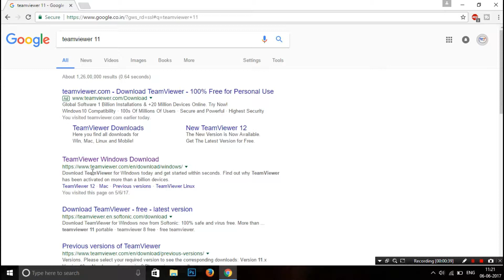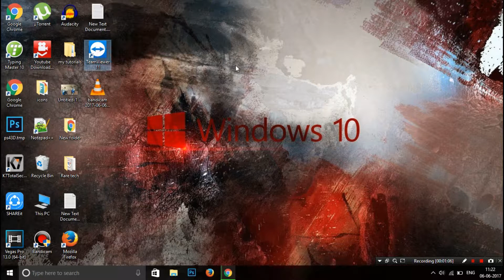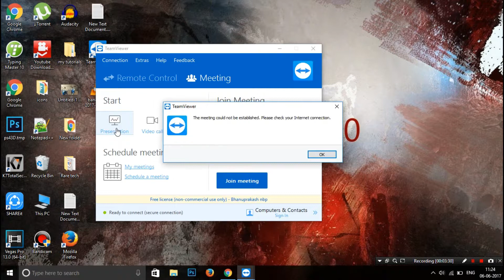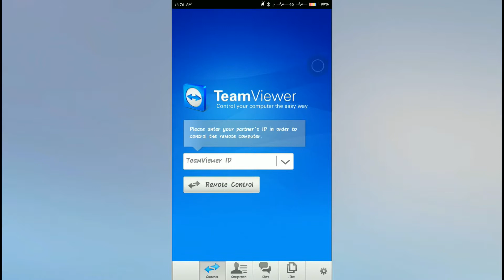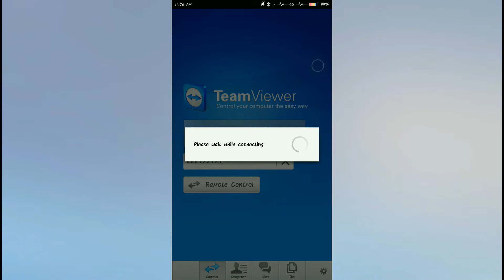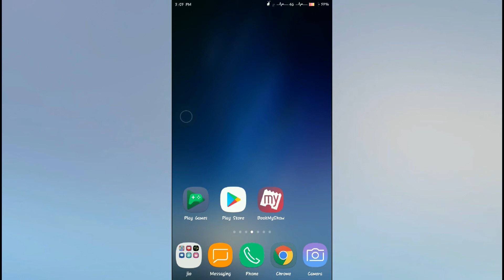How to control others mobiles or PC's || in telugu || Rare Tech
Hi guys... do u want to control your friends phones or personl computers by sitting at your home ..team viewer is the software(or app) which facilitates you ..and here is the